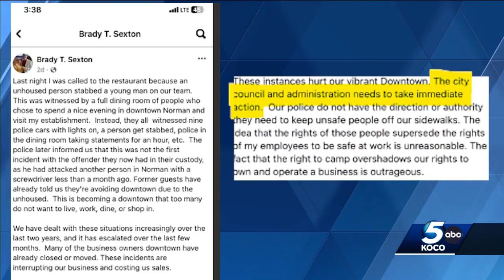Business owners demand change after restaurant employee stabbed in Norman